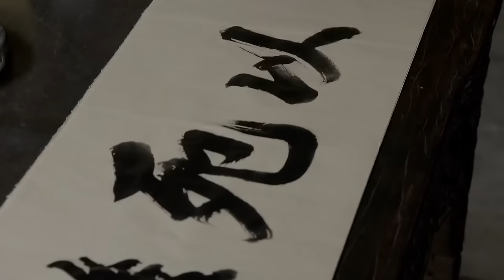【Full Movie】日軍挾持百姓，娘子軍與國軍裡應外合，殺得日軍措手不及⚔️抗日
YJHK